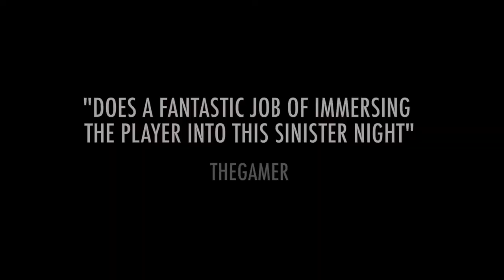The Coma 2: Vicious Sisters - Console Announcement Trailer - Nintendo Switch | AXQZ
■ Support Us!